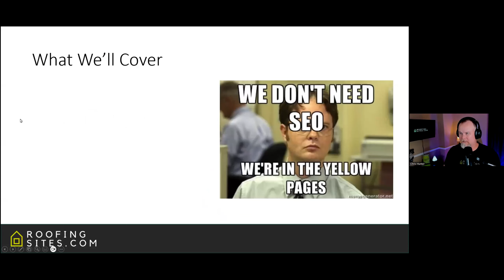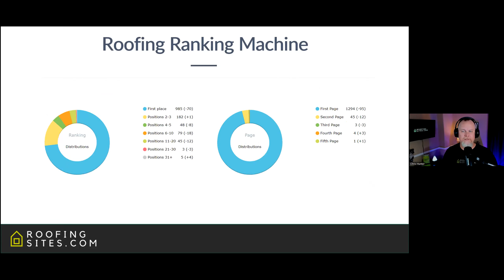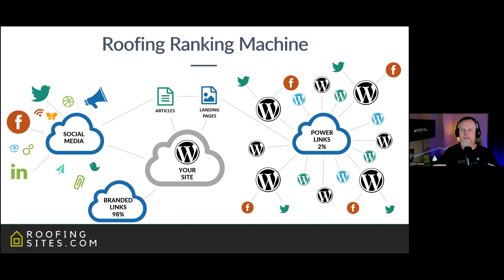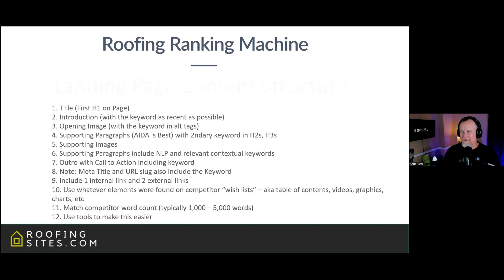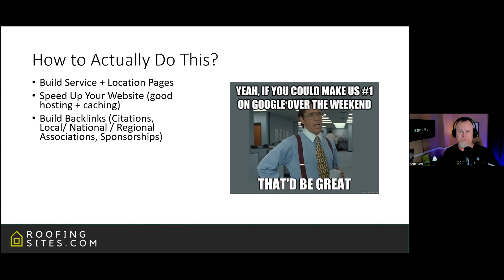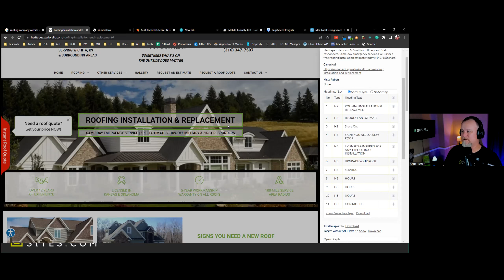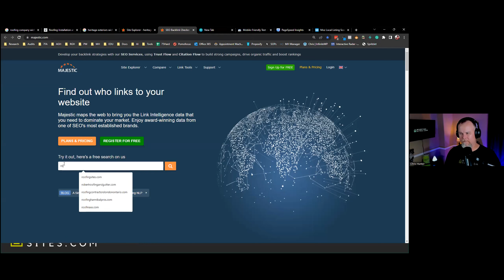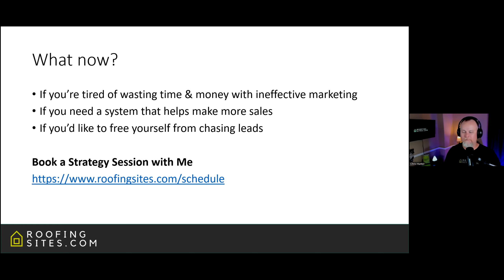Workshop - The New SEO Rules Google Changed it All Again!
As frustrating as it might be, a Google fact that every person working in SEO for roofing contractors knows is that Google is constantly changing its search algorithm.

Though these changes are always to improve Google’s ability to serve high-quality pages to searchers who use the search engine, they can create havoc for roofing company owners and the SEO strategies that they are currently working with, trying to get the best results for their websites.

Once again, Google has unrolled another search engine update and while this tends to happen many times each year, some of their SEO updates are more important than others.

In this case, they have made some changes that roofing company owners working out their SEO strategies should pay attention to so they understand what has changed and what must be done to maintain, if not improve, their results within the search engines.

What Has Google Changed This Time?

In its latest algorithm update, Google seems to be doubling down on its E.E.A.T (experience, expertise, authority, and trustworthiness) SEO ranking factors, with an even greater focus on that first E.

User experience and engagement as a ranking factor is now more important than ever.

Additionally, Google has now begun adding ranking factors around AI content, which may start affecting SEO strategies for roofers ;and the use of AI-generated content in the near future.

How Will This Affect SEO Strategies for Roofers?

Though it is still unclear as to how the factors for AI-generated content will affect current SEO strategies for roofers, many SEO experts believe that because AI leaves detectable markers, the goal is for the Google algorithm to detect this content and rank it differently than human-generated content.

Combining this idea with the increased focus on E.E.A.T, it is clear that Google is once again stressing the importance of organic search for roof companies and using effective white hat SEO techniques for generating good pagerank.

How Must Roofers Make These Changes?

Chris from RoofingSites.com explains the new changes and how roofers can avoid the pitfalls by using very effective and results-oriented SEO strategies in this month’s information-packed SEO workshop for roofing contractors.

Stay Relevant No Matter How Google Changes

The most important takeaway for roofers of this month’s hour-long SEO strategy workshop is that Google is always focused on ranking the best pages that most effectively demonstrate the key factors of E.E.A.T.

Recognizing this, roofers who want to future-proof their pagerank must use the SEO strategies that will always get them maximum recognition by the search algorithm.

From on-site optimization and optimized landing page creation to the importance of creating well-written, valuable, and original blog content for roofers, Chris goes over the techniques that will withstand Google’s many changes and how those just learning about roofing companySEO techniques can fine-tune them.

Contact Chris at RoofingSites.com and schedule a free marketing call to discuss your roofing company.

Don’t forget to get your free copy of Chris’ book, “The Ultimate Guide to Digital Marketing for Roofers,” by clicking right here!

Working on Roofers SEO Strategies?
Contact RoofingSites.com For Help With SEO!

👍 Want a Free Autographed Copy of my Book? Are you a Roofing Company owner and want a free autographed copy of "The Ultimate Guide to Digital Marketing for Roofers"?

👍 Need help with your roofing digital marketing? We'd love to help you dominate Google in your local area! Become the best-known roofer and get more leads and sales coming in today! to schedule a lead flow session to get a clear plan of action for 2023!

Options to Take Your Roofing Marketing to the Next Level